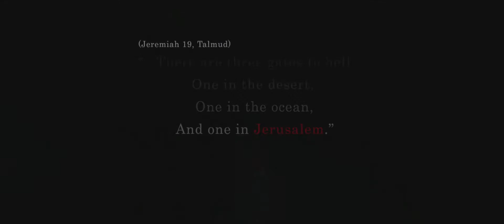Jeruzalem-Trailer (FOX Action Movies)